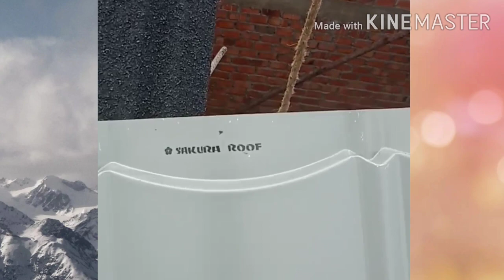PROSES PEMASANGAN ATAP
Lanjutan video yang kemaren
kali ini kita memakai atap
SAKURA ROOF Pasir / batuan,
atap pasir / batuan ,kalau hujan gak terlalu
berisik kedap suara,,
dg paduan kerangka besi
TASO dg tebal 75.100
semoga bermanfaat bagi anda yg ada
rencana mau pake kerangka baja
TERIMAKASIH 🙏🙏🙏
agar kita lebih semangat lagi bikin
konten seputar BAJA RINGAN 🙏